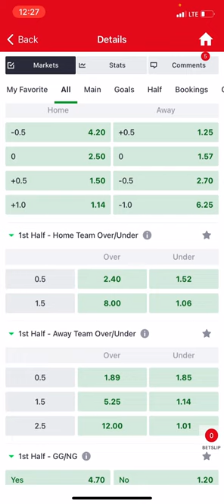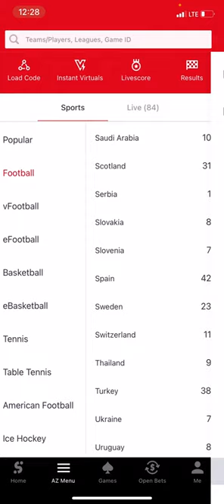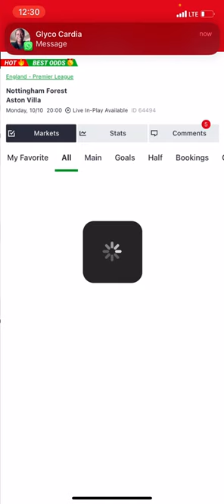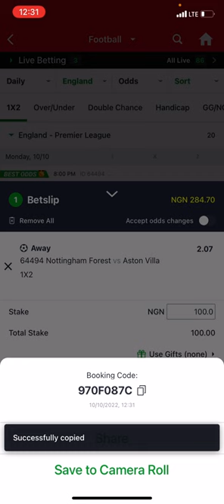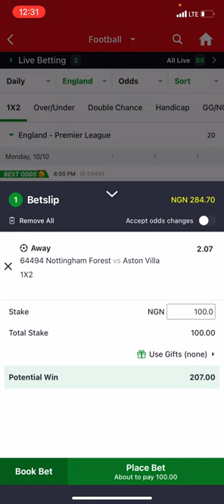FOOTBALL PREDICTIONS TODAY 10/10/2022|SOCCER PREDICTIONS|BETTING TIPS, betting @sports betting tips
Predictions of football today 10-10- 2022
real Madrid
prediction match
betting tips today
sportsbetting sportsbet footballpredictions today,
Predictions of football today 10 OCTOBER 2022